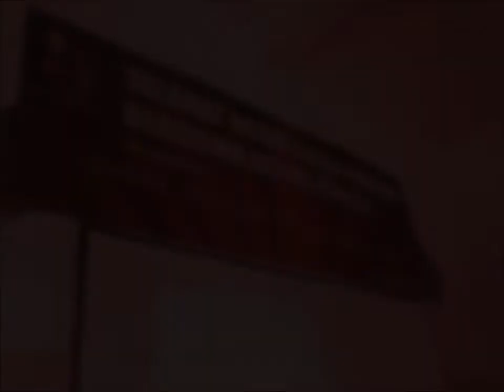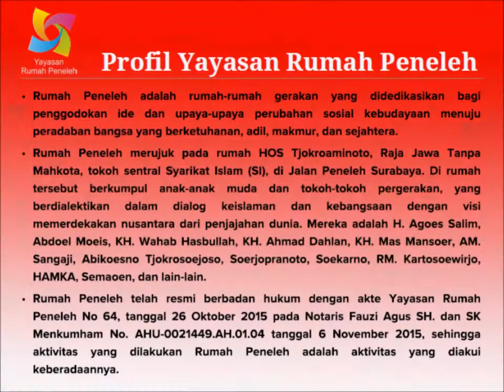BeasiswaAktivisPeneleh - Peran dan Aksi Kaum Intelektual 2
Materi berjudul Peran dan Aksi Kaum Intelektual ini disampaikan langsung oleh Ketua Pengurus Pusat Yayasan Rumah Peneleh Dr. Aji Dedi Mulawarman. Beliau adalah Dosen Pascasarjana Akuntansi FEB Universitas Brawijaya, Ketua DPP Forum Dosen Ekonomi dan Busnis Indonesia (FORDEBI), sekaligus Direktur Sekolah Islam Bani Hasyim (Singosari, Malang).

Rumah Peneleh adalah rumah-rumah gerakan yang didedikasikan bagi penggodokan ide dan upaya-upaya perubahan sosial kebudayaan menuju peradaban bangsa yang berketuhanan, adil, makmur, dan sejahtera.

Seleksi 20 peserta calon penerima Beasiswa Aktivis Peneleh ini diadakan 18-21 Februari di Pondok Pesantren Al-Ghorib, Bedali, Lawang, Malang.